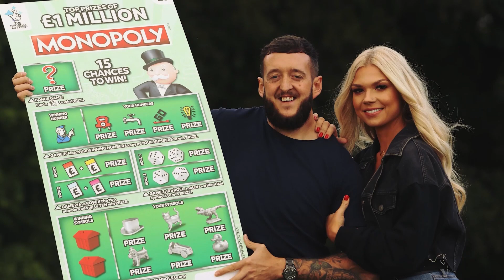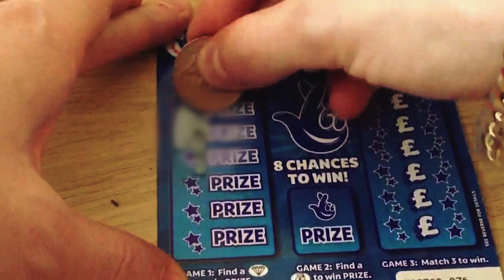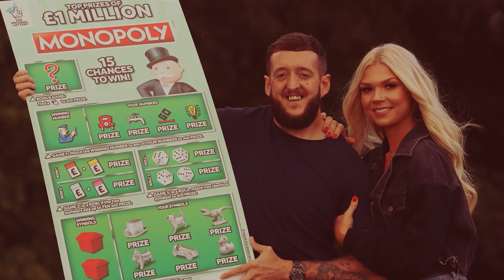Tout le Monde Rit Quand la Mariée Idéale Epouse un Homme Laid. Des Années Après, ils le Regrettent